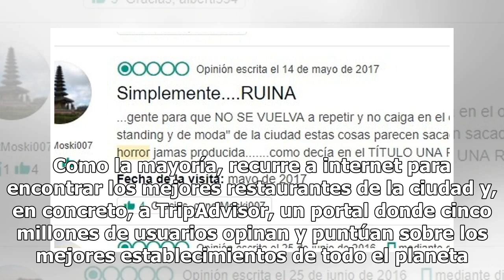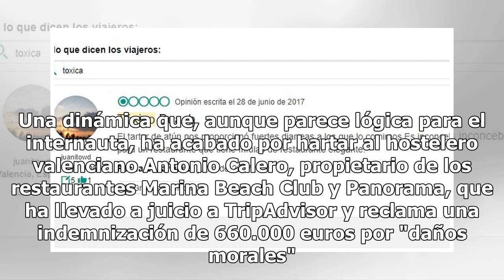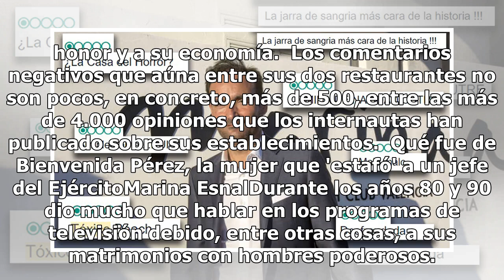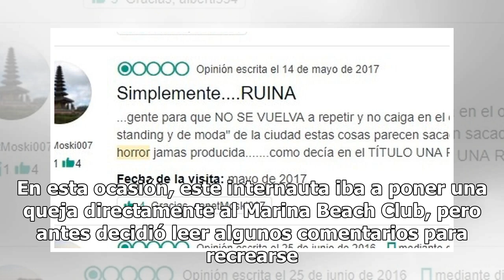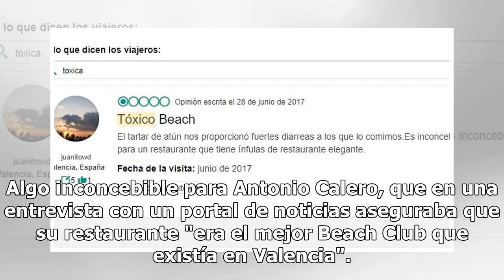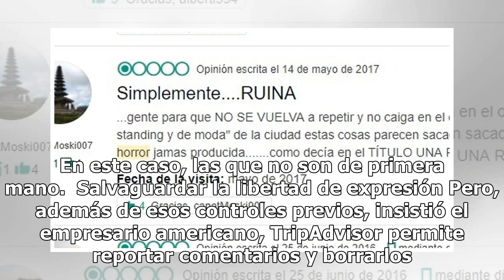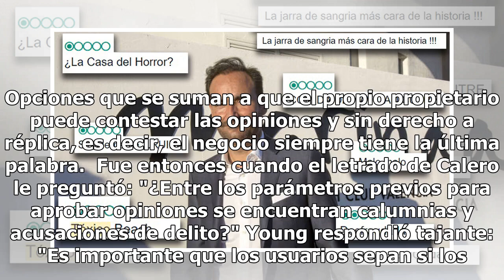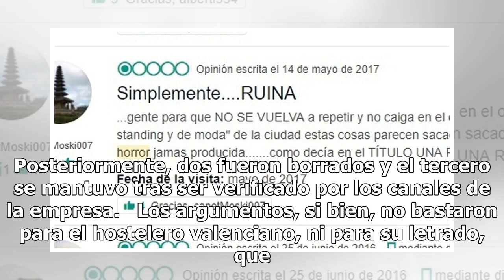“Es la casa del horror”: un conocido restaurador pide 660.000 a Tripadvisor por los comentarios